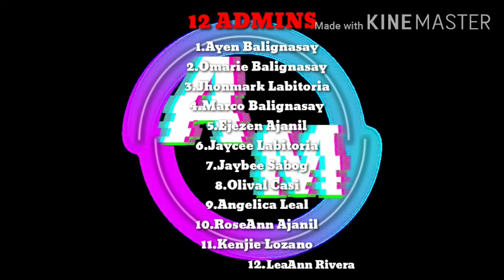youtube video #-3IZU6YhXX4